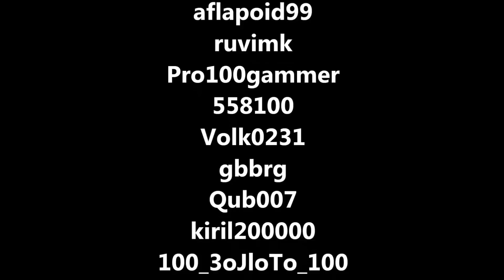Нарезка золотых ящиков(голдов)-3000 от 000Arman000 №5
1.Eminem Drake feat. Kanye West, Lil Wayne & Eminem - Monster
 2. deorro feat pasha - red lips zaycev net
Монтаж:           Movie Maker+Sony Vegas Pro 11
Захват экрана: Fraps 3.4.7